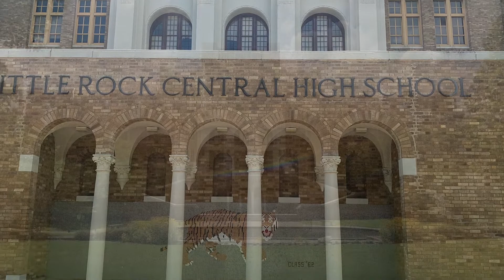Spivey Family Vacation: Fairfield Bay 2020